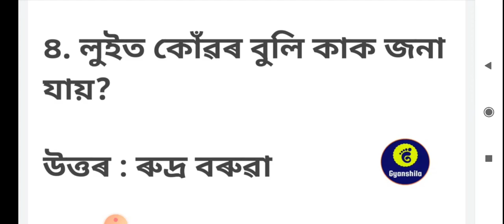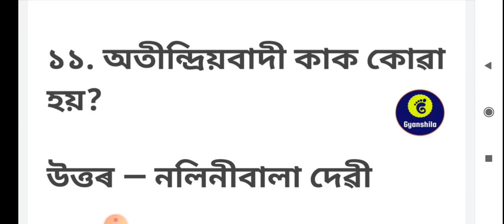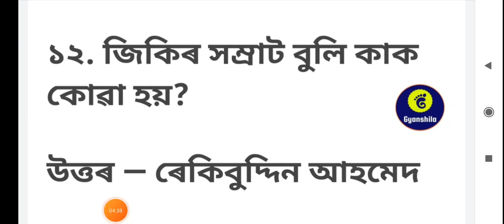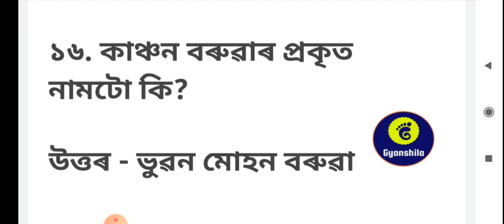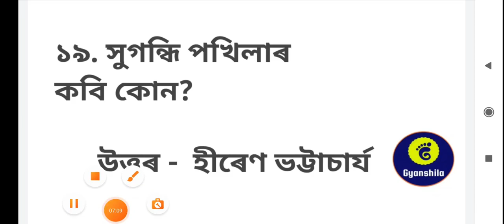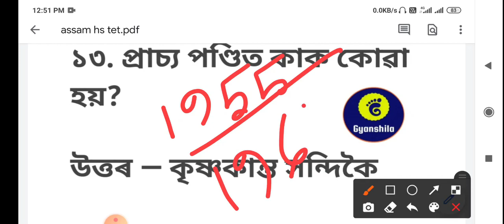ASSAM HS TET SPECIAL CLASS, PAPER - 1 (ASSAM & ITS PEOPLE)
Assam Higher Secondary Tet paper - 1 (Assam & it's people)